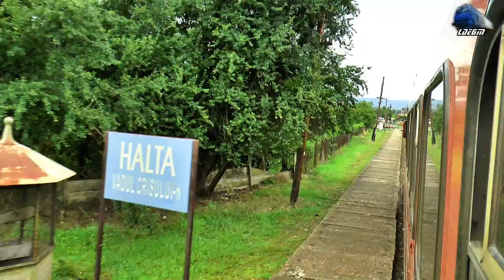Călătorie Șuncuiuș-Vadu Crișului Train Ride @IR15039 Cluj Napoca-Huedin-Aleșd-Oradea - 17 July 2020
1:In IR15039 - Cluj Napoca-Mera-Gârbău-Aghireș-Huedin-Brăișoru-Poieni-Ciucea-Piatra Craiului-Bulz-Bratca-Șuncuiuș-Vadu Crișului-Aleșd-Telechiu-Oșorhei-Oradea - Automotor DH2/DB83 DMU RO-TFC

17 July 2020